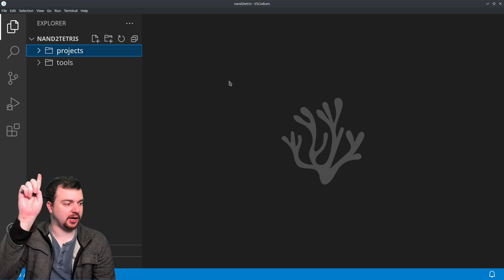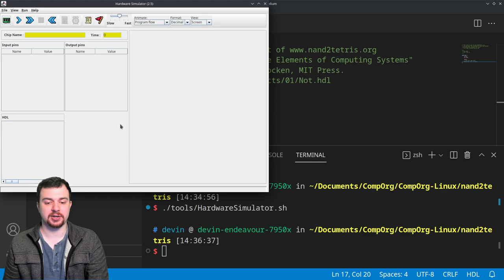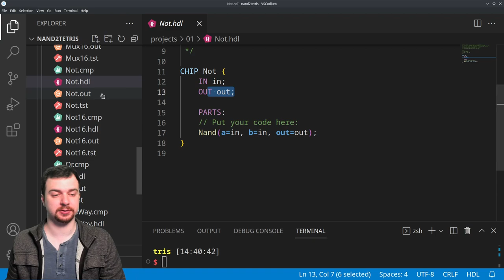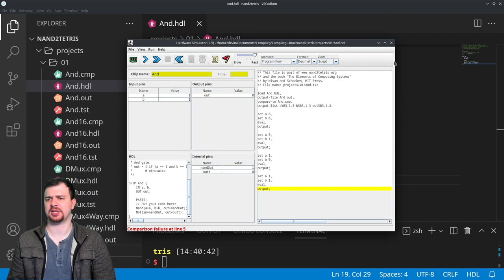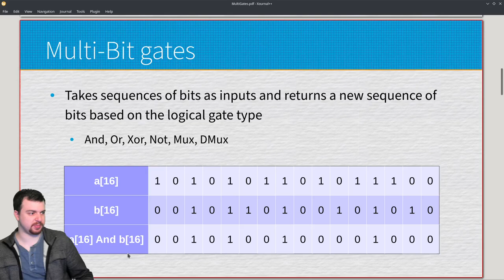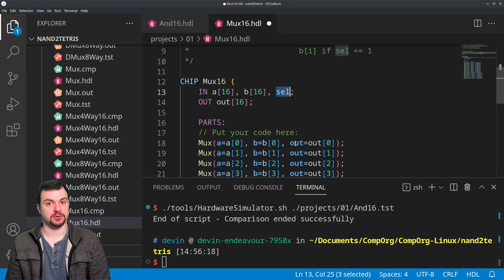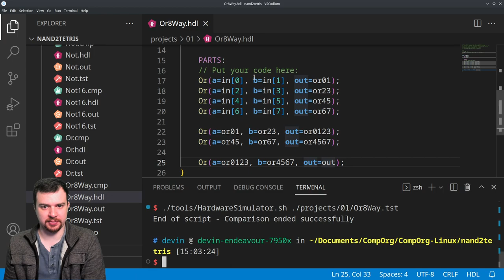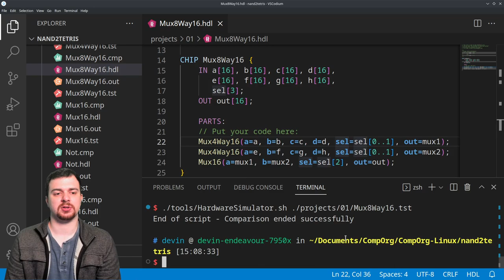Nand2Tetris: Live Coding Demo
A fairly in-depth coding demonstration attempting to illustrate some of the nuances in the Nand2Tetris HDL language